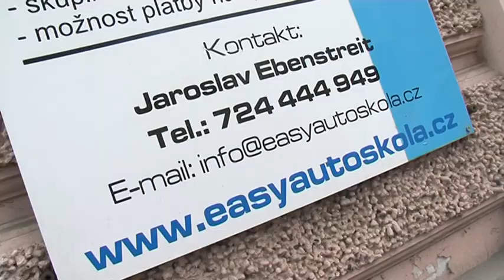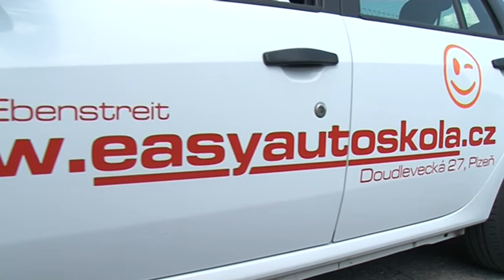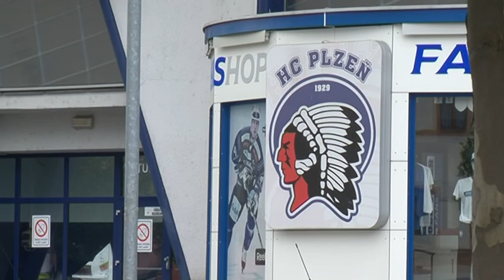Plzeňská vychloubání 12 - Easy autoškola